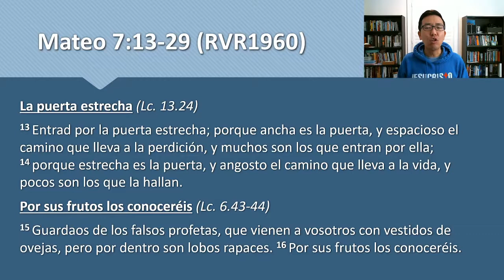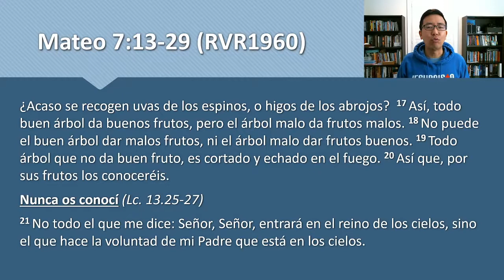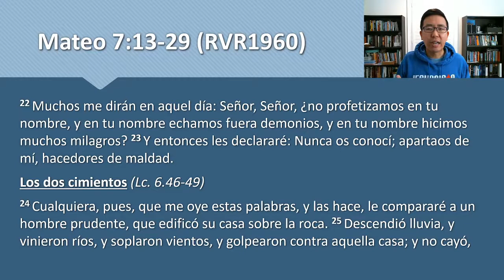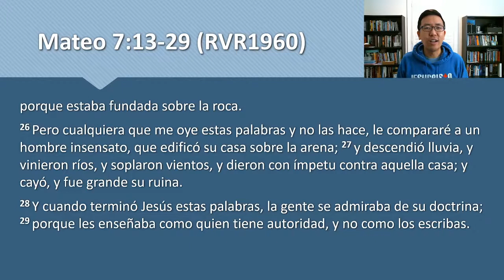Devocional 28 de enero 2021 - Mat. 7:13-29 - Los 2 caminos - Elijamos con sabiduria y discernimiento